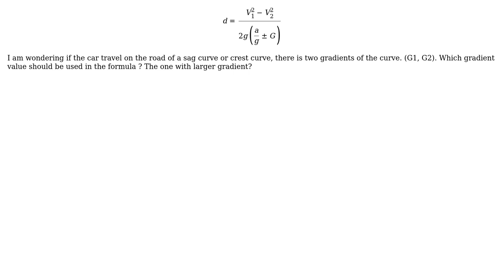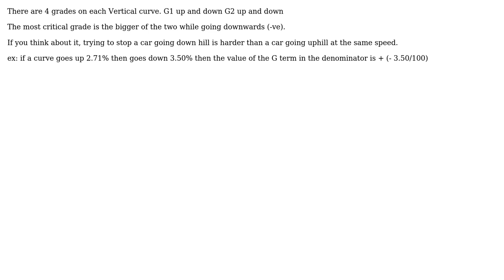Engineering: How to calculate stopping distance with grade? (2 Solutions!!)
Engineering: How to calculate stopping distance with grade?

With thanks & praise to God, and with thanks to the many people who have made this project possible! | Content (except music & images) licensed under CC BY-SA | Music | Images & others | With thanks to user Wasabi user user14192 user tom user Inflexionist and the Stack Exchange Network Trademarks are property of their respective owners. You are responsible for your own actions.